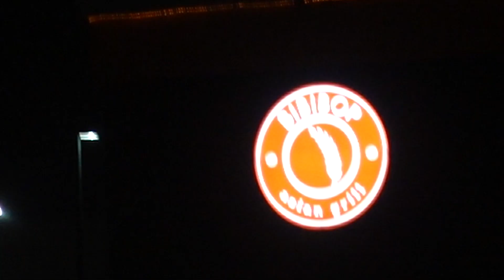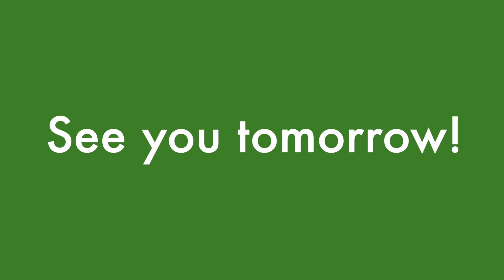Magical Botanic Lights | Vlogmas Day 22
THANK YOU TO PATRONS:
- Mariah Thomas
- Kamil Bednarczyk